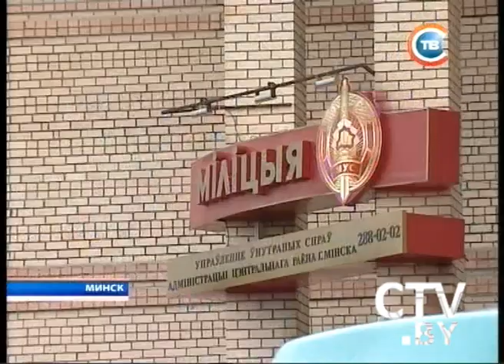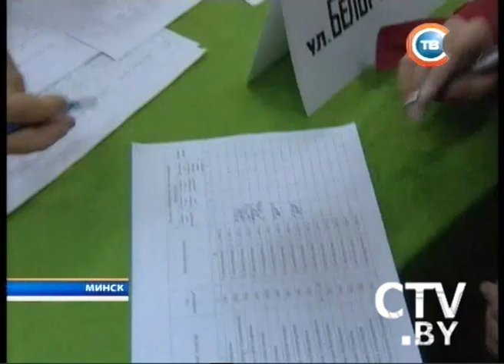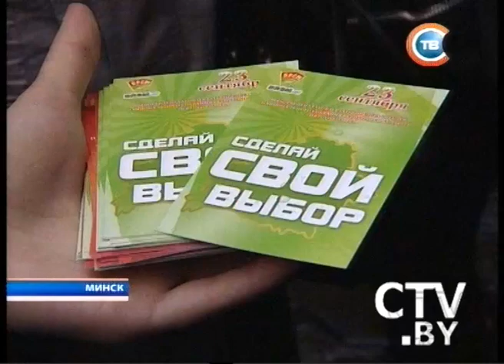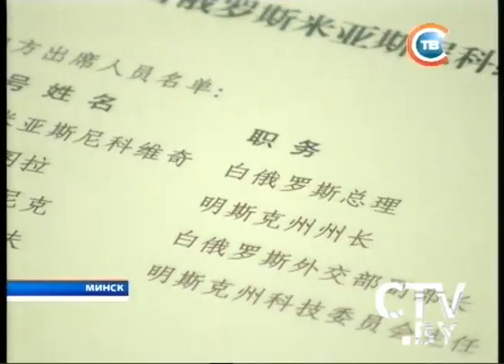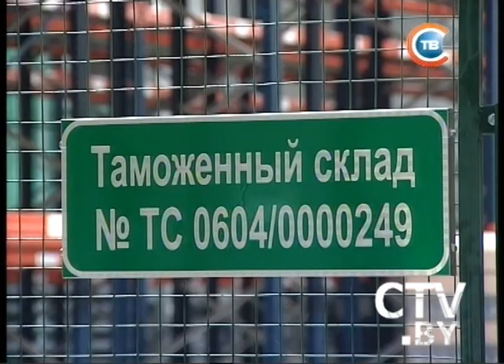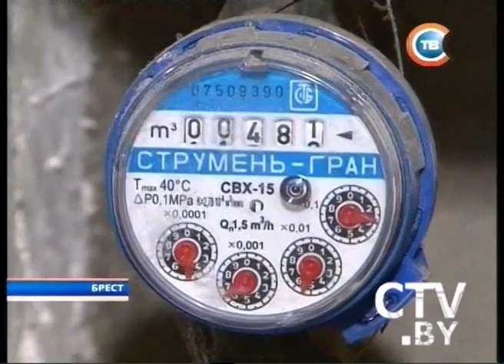CTV.BY: Новости 24 часа 20 сентября 2012 в 19.30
Тарифы ЖКХ в Беларуси. Чем больше расходуется газ, тем больше уходит валюты из бюджета
«Дожинки-2012». Как добраться до Горок и чем удивят организаторы?
Пятеро диггеров чуть не утонули в минской канализации. Личности установлены